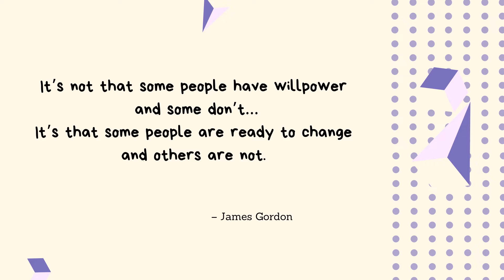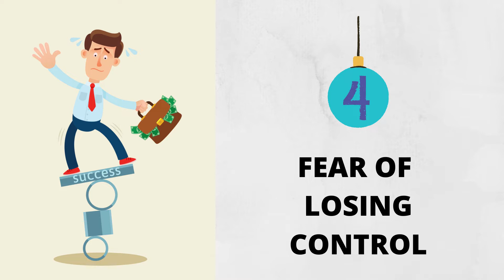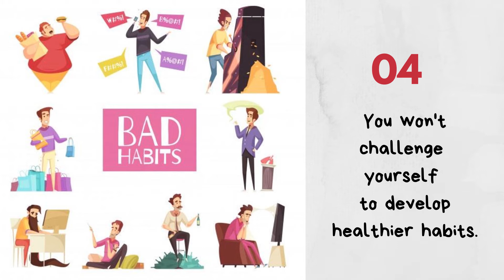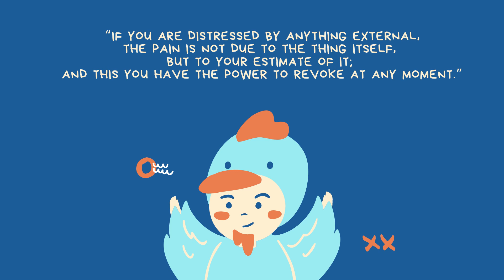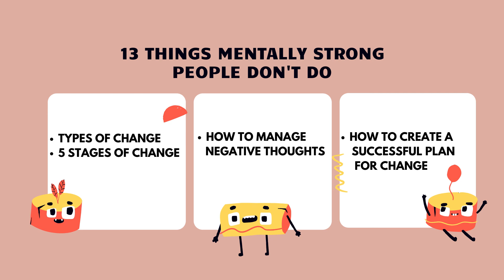#3 THEY DON'T SHY AWAY FROM CHANGE || 13 THINGS MENTALLY STRONG PEOPLE DON'T DO BY AMY MORIN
13 THINGS MENTALLY STRONG PEOPLE DON'T DO BY AMY MORIN
#3 THEY DON'T SHY AWAY FROM CHANGE

~Why do some people continue to resist change?
~The problem with shying away from change
~How to overcome the fear of change?
~How to create a successful plan for change?
~How to Manage Negative Thoughts
~Types of change
~5 Stages of Change

*For more info with examples and explanations, I recommend you to get a copy of the book, 13 Things Mentally Strong People Don't Do by Amy Morin @

13 Things Mentally Strong People Don't Do: Take Back Your Power, Embrace Change, Face Your Fears, and Train Your Brain for Happiness and Success Paperback – March 7, 2017

“Curiosity will conquer fear even more than bravery will.” — James Stephens

Credits to:
Amy Morin